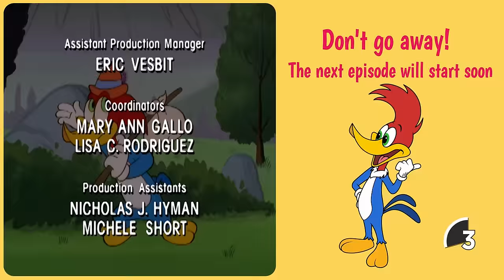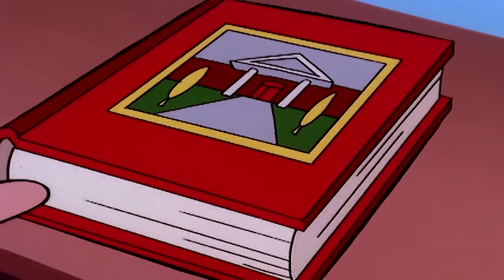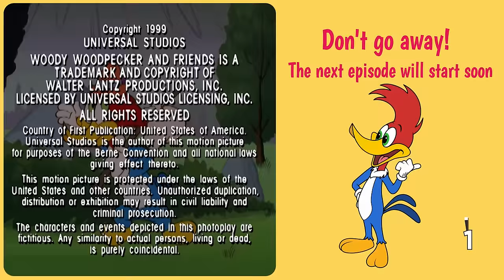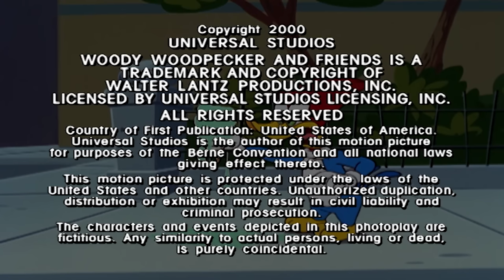Woody's Need for Speed! | Woody Woodpecker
Woody turns racecar driver and leaves Dooley in the dust!

00:00:00 Episode 1
00:13:32 Episode 2
00:33:59 Episode 3
00:54:27 Episode 4